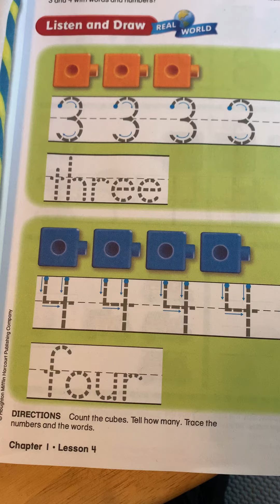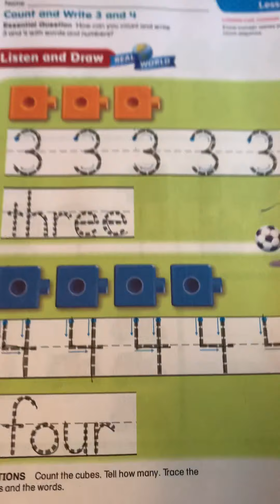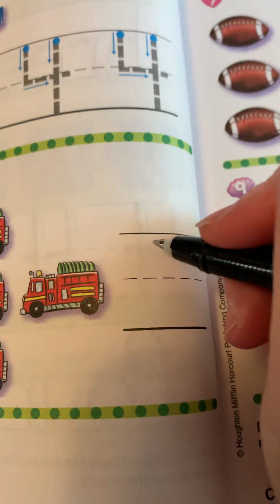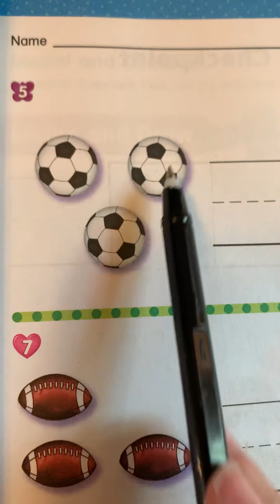Go math pages 25-27